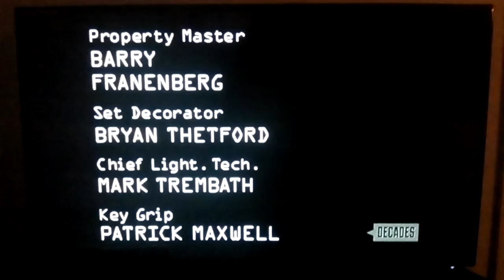Mitchell Van Sickle Productions/NBC Studios/20th Television (1996/2013)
From a rerun of "The Pretender" as part of the Decades Binge. This comes from the 5th episode of Season 1. For Marcus Montgomery's Logo Archive, Jude A, and MsCrystal.